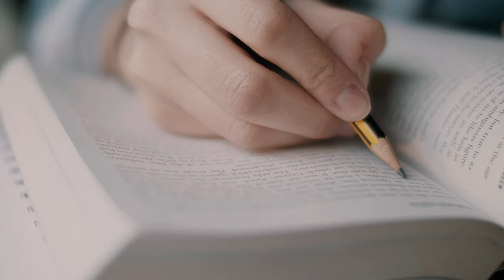Preparation for Life at Chesterton Academy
Alumni discuss the preparation for life they received at Chesterton Academy in Peoria, IL.